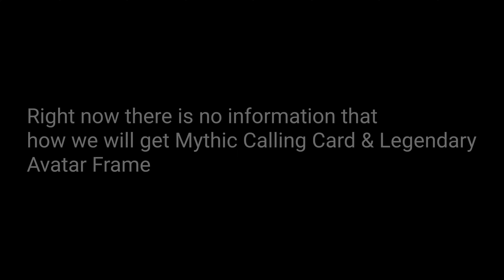*NEW* Codm First Mythic Calling Card & Legendary Avatar Frame